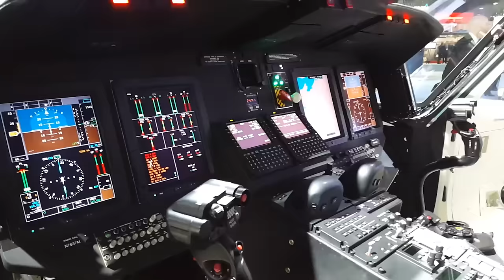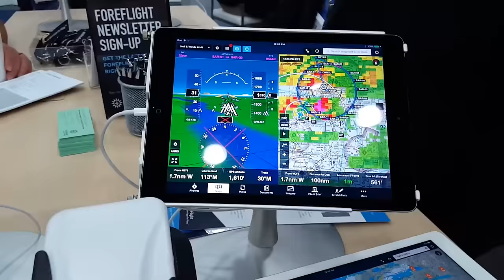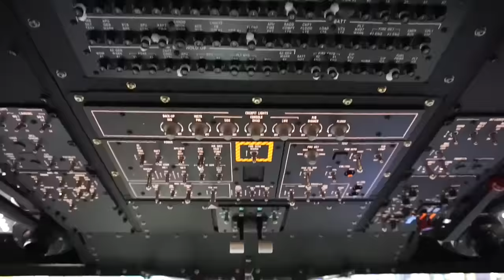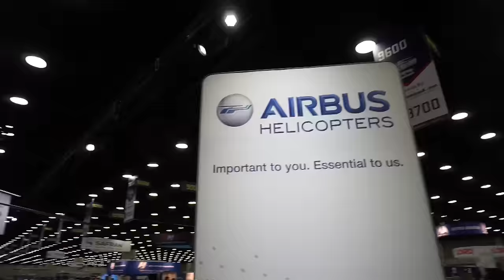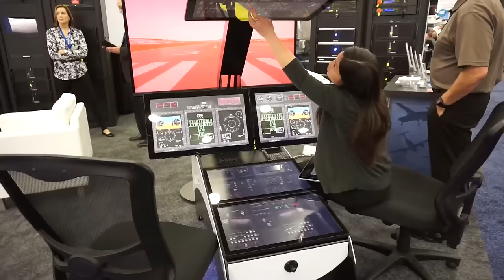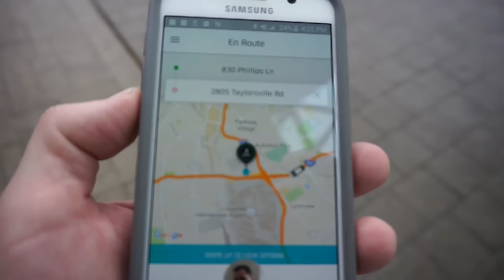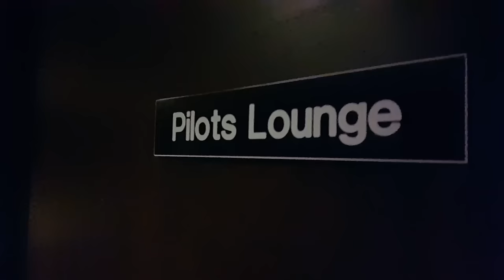HAI HELI EXPO 2016, Pilot Vlog 29,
Pilot Vlog 29. I fly the Citation M2 to Bowman  Field, Louisville Ky and go to the helicopter trade show HAI Heli-Expo 2016. There's lots of helicopters and new technology at the exposition and I have dinner at a french restaurant. I also checkout a lockheed Loadstar on the ramp at the airport.